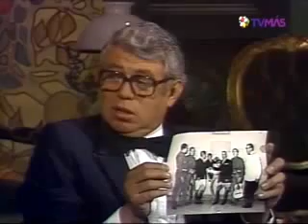Nostalgia con @saldanajorge - 17/11/2013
Emisión Semanal a cargo de Jorge Saldaña
Radio Televisión de Veracruz